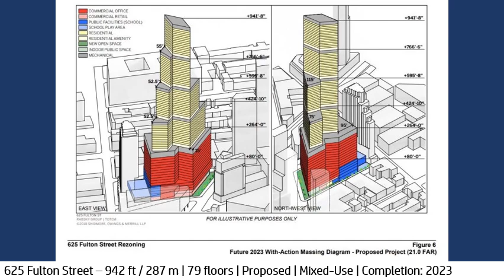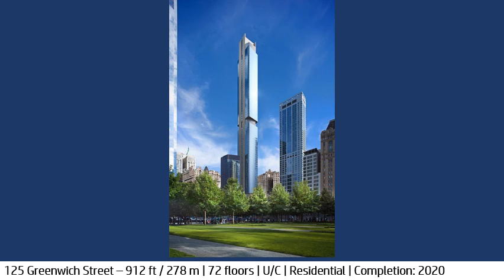Future New York 2030: Tallest Under Construction and Proposed Projects